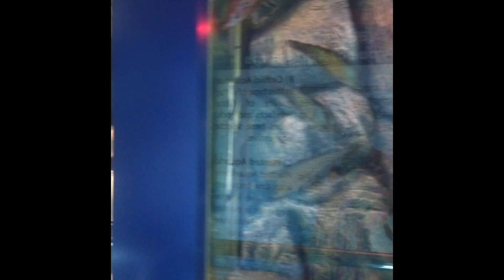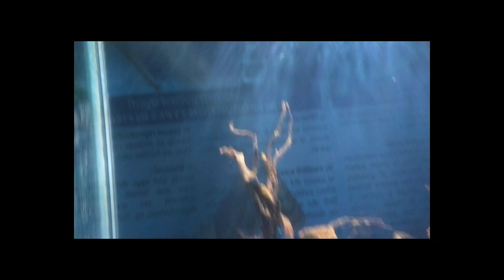Kesari Aquarium Trip at Sawantwadi \We enjoyed it,Now you enjoy,😀😊🤩🥰 \The Banana Leaf✨✨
Mahila mandal picnic, Mahila mandal Trip
Kesari Aquarium,Sawantwadi Kesari Aquarium, trip to kesari Aquarium, enjoy,

Dev bare karum 🙏